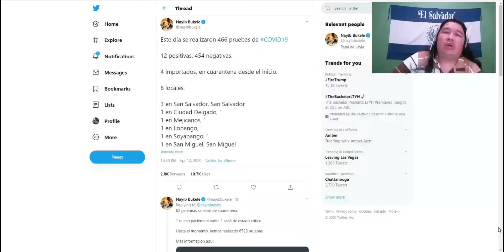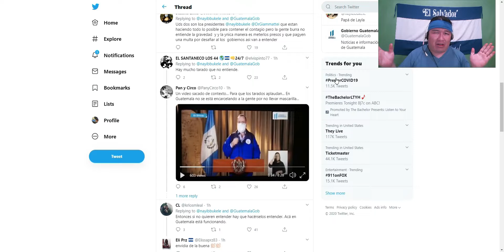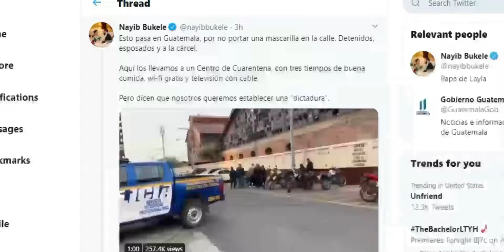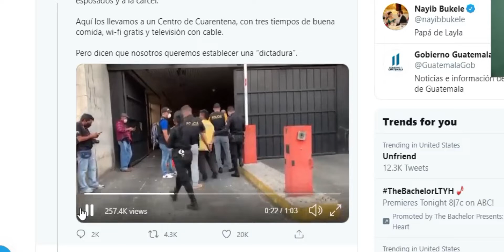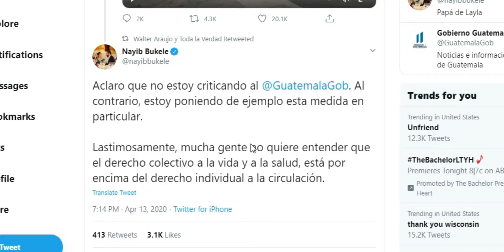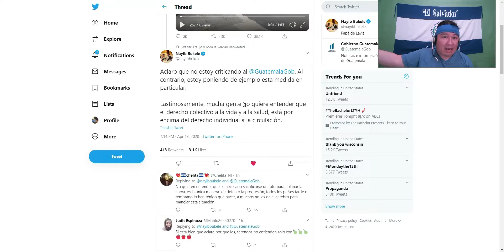NAYIB BUKELE EXPLICA QUE GUATEMALA ES MAS DURA CON LAS LEYES, QUE DICEN LOS DIPUTEIBOLS Y EL 3%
Nayib Bukele les explica que en guatemala son mas estrictos que ellos y no andan llorando como los del FMLN y ARENA